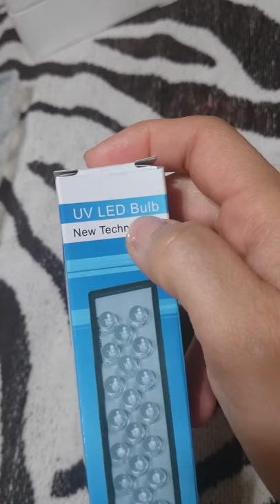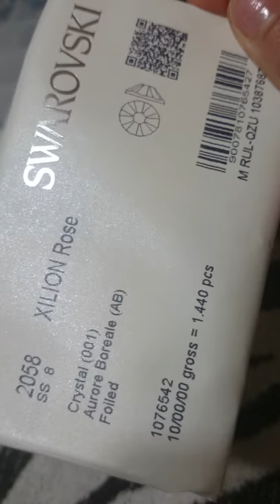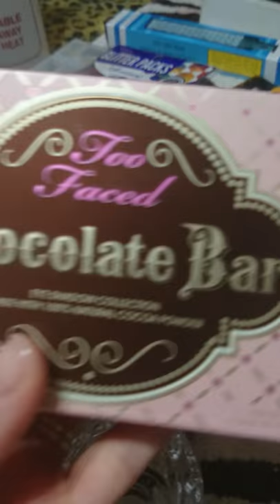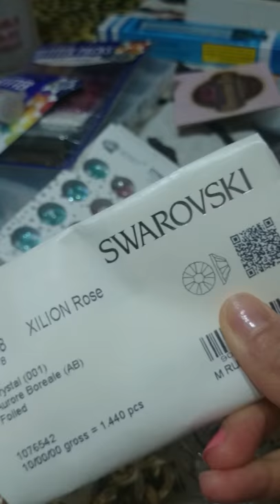Mis compras de LA y Walmart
Amiga estoy armando mi espacio para comenzar a trabajar es algo bueno y me alegro y mis alegrías las comparto con ustedes gracias por mirar